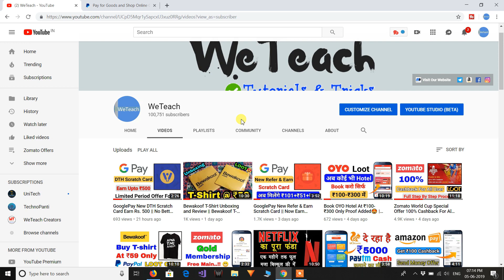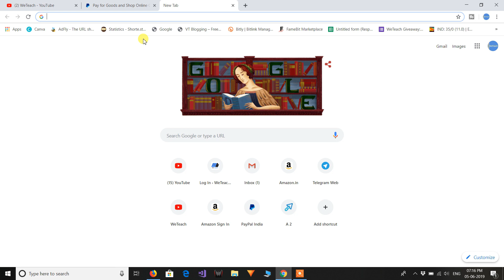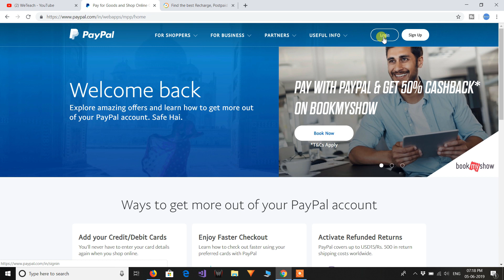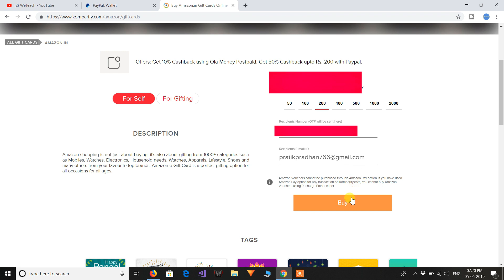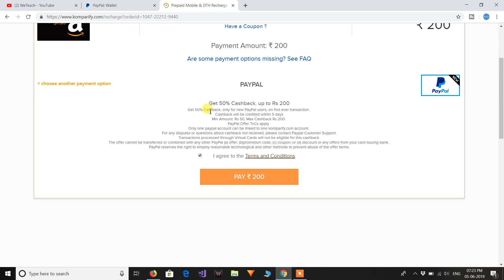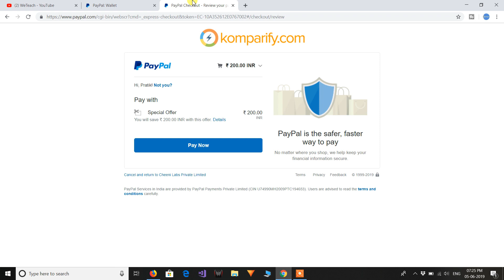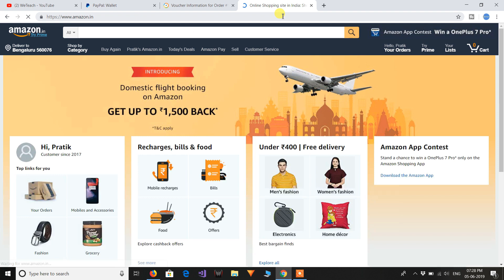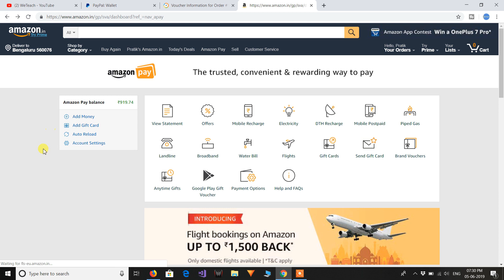[Proof Added] How To Transfer PayPal Cashback To An Amazon Pay Without Paying Any Processing Charges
🎁 Paid Udemy Courses For Free:-

Join Telegram, WhatsApp Group For Latest Offers, Cashback, Free Recharge and many more😄

Topics Covered:-

🔴 Also Watch 🔴

About: WeTeach channel is about technology and some tips and tricks to make online recharge. I hope you love what we share here..!!